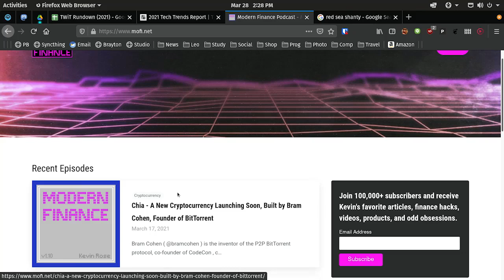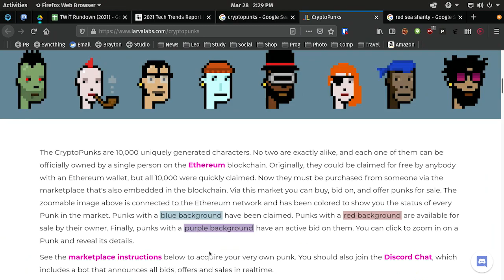CryptoPunks, NFTs, and the Impact of the Blockchain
On This Week in Tech, Leo Laporte, Kevin Rose, and Amy Web talk about Kevin's investment in a few CryptoPunk NFTs and how the Blockchain is being used in so many impactful ways.

Guests: Kevin Rose, Amy Webb